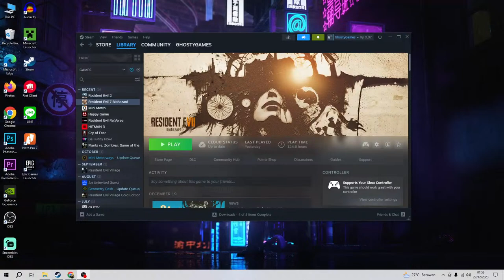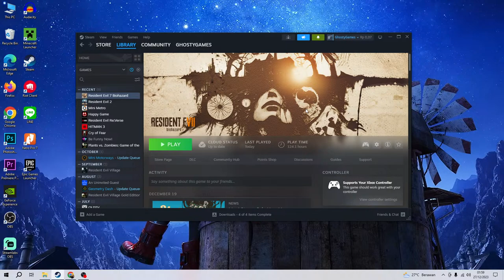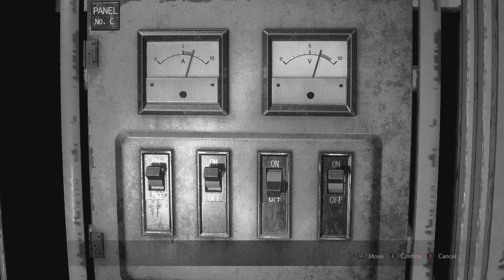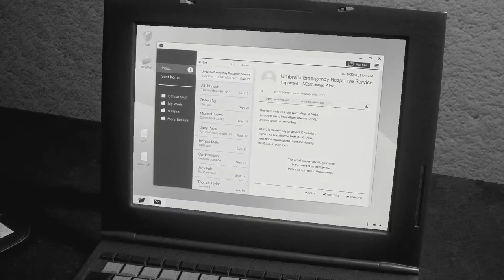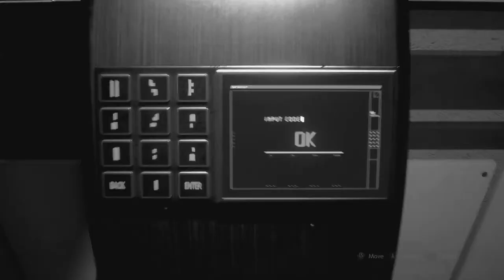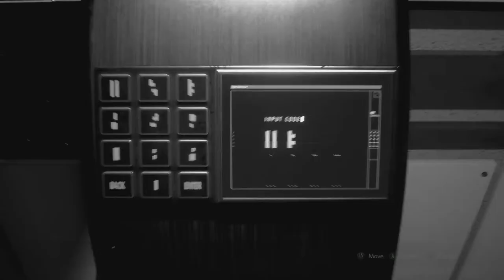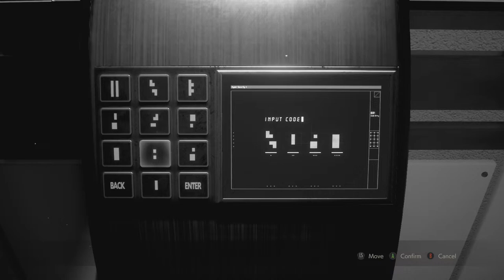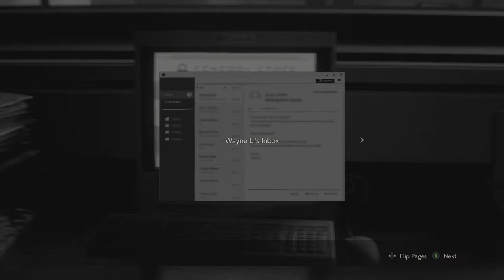When the Umbrella is Evil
CHAT RULES
* English and Indonesian only
* Don't say or ask weird things
* No backseating, unless I ask for it. Just give me hints.
* No controversy
* No toxicity
* No discrimination
* Talk about what I'm streaming or playing
* Be nice. I'm just some guy who likes playing games :D

Get shoutouts, early access, exclusive livestreams, and more!